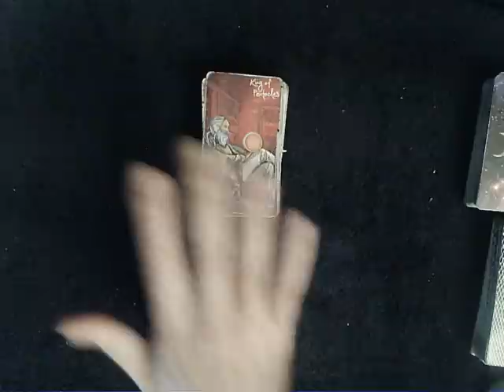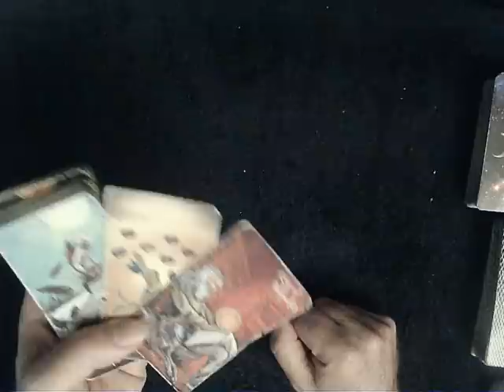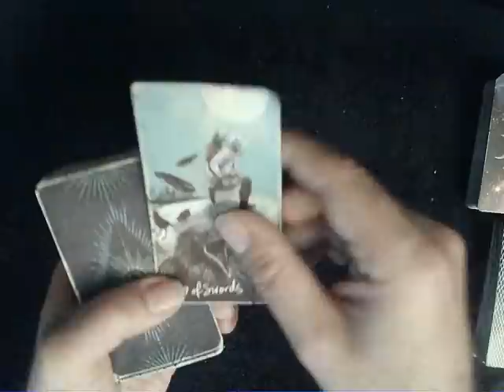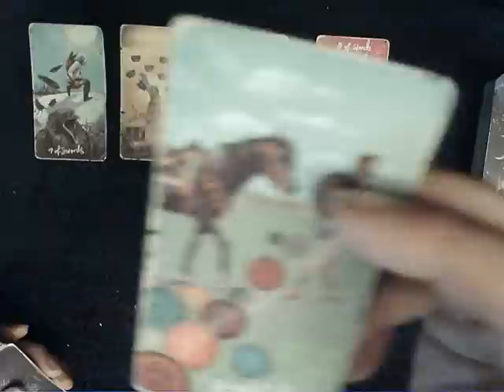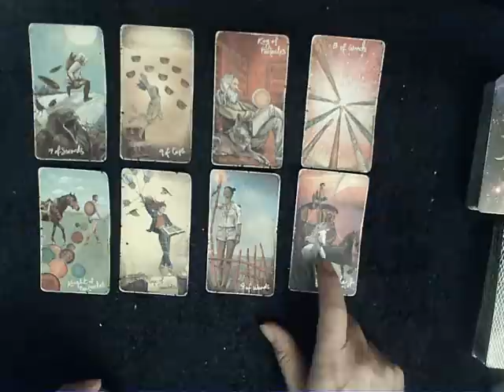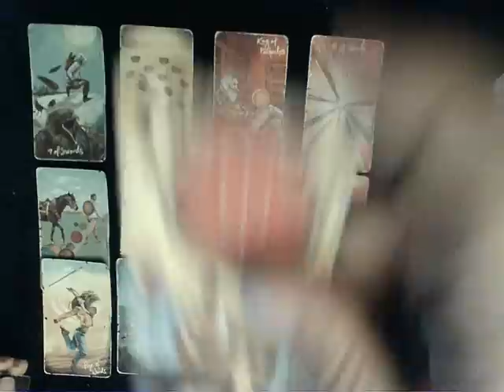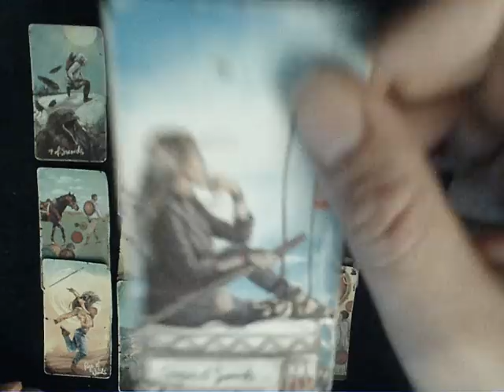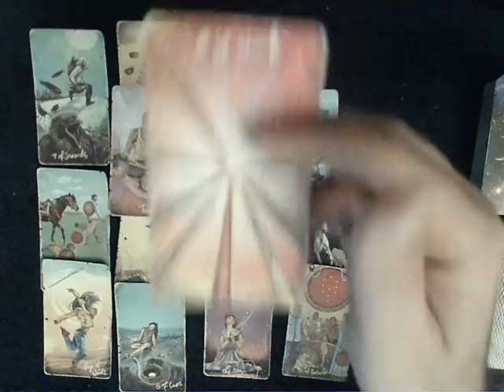1 Card for Each Sign Friday Read - Communication is our host energy because a soulmate has FOMO!!